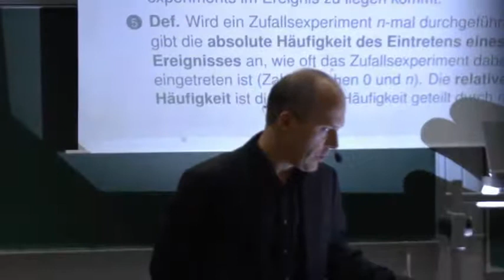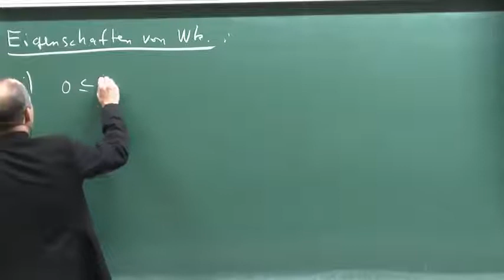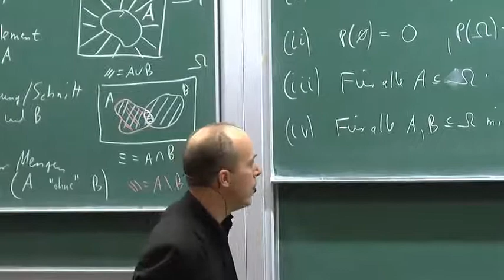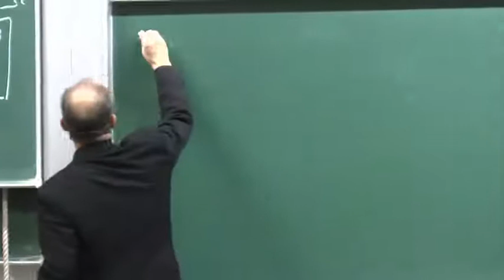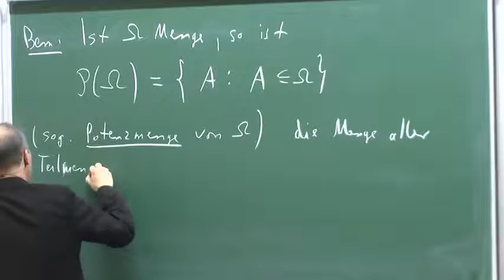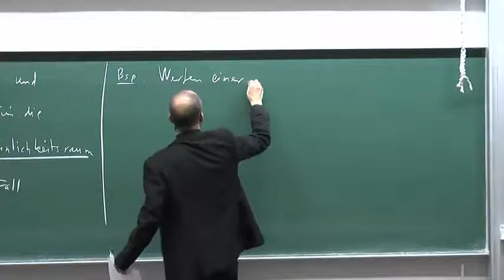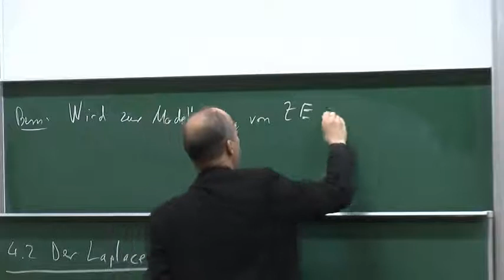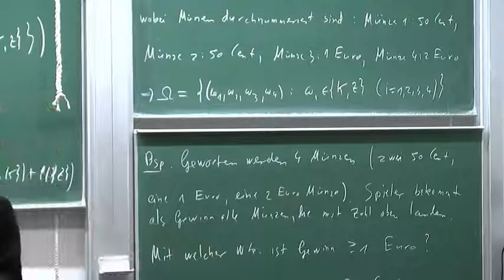7. Vorlesung: Eigenschaften von Wahrscheinlichkeiten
7. Vorlesung: Eigenschaften von Wahrscheinlichkeiten mit Prof. Dr. Kohler an der Technischen Universität Darmstadt.